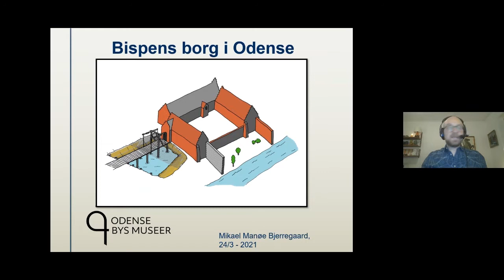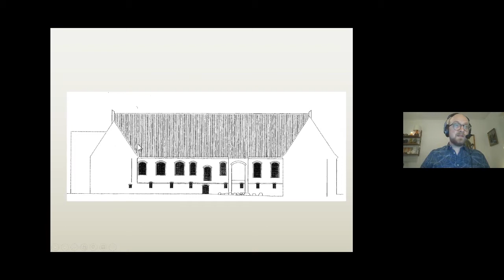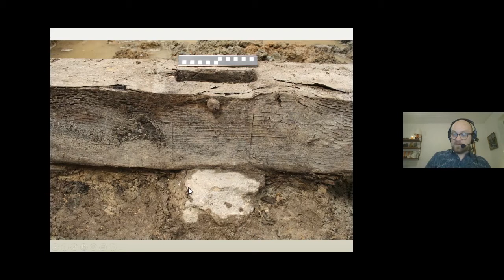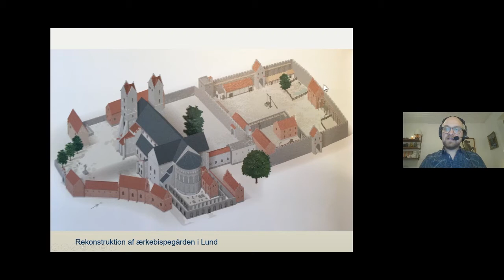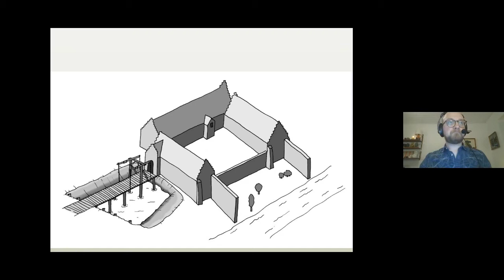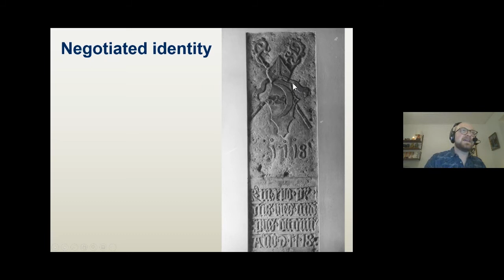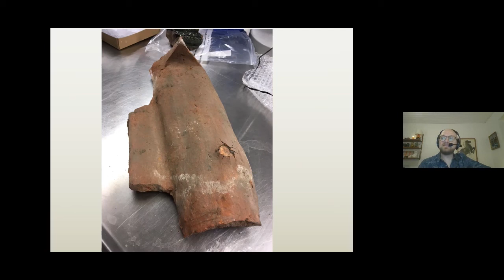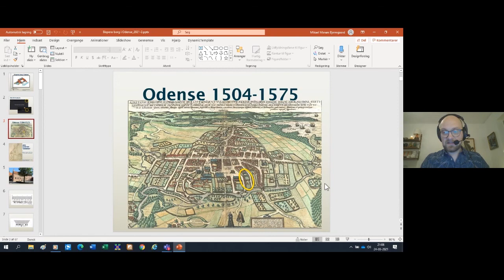Online foredrag #4: Bispens borg i Odense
Mød museumsinspektør Mikael Manøe Bjerregaard og tag med til 1500-tallets Odense. Her huserede den farverige biskop Jens Andersen Beldenak, og han byggede sig bl.a. en ny stor bispegård midt i byen.

De senere års arkæologiske udgravninger omkring Thomas B. Thriges Gade har givet os helt ny viden om byggeriet, da der blev fundet en hidtil ukendt voldgrav og vindebro foran porten. Bispegården har ligget som en borg i miniudgave og vendt ryggen til byen. Det var én af de måder bispen kunne synliggøre sin egen position i samfundet. Dette var vigtigt, for han var skomagersøn og slet ikke født til en magtfuld position efter 1500-tallets normer. Derfor holdt han ekstra godt fast på sin tilkæmpede magt og skiltede med sin status bl.a. ved at designe sit eget våbenskjold.

Vi kigger også ned i voldgraven og se lidt nærmere på de genstande, som er blevet smidt der i slutningen af 1500-tallet.